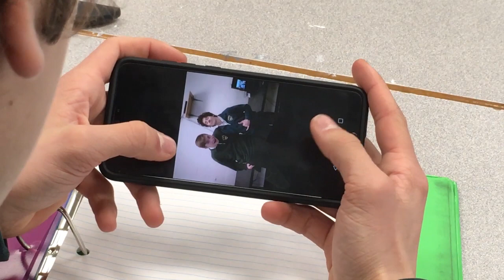Swingset - Short Movie